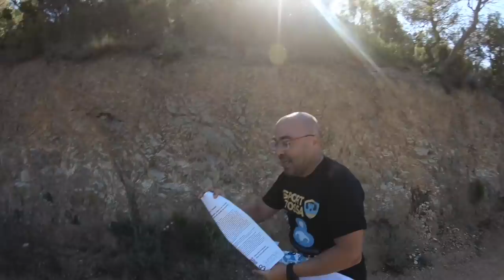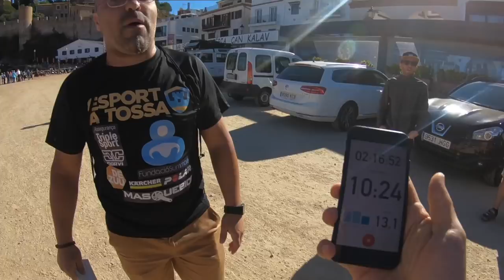Cómo Afrontar Tu Primera Carrera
Consejos de Ibon Zugasti y Valentí Sanjuan para afrontar tu primera carrera, loco 😁 😁 😁